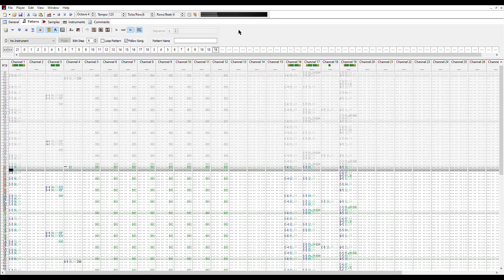Song 4 - Song4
Monsquaz Swap Album 4

Participants:
WASD
dusthillguy
Dennis
Uuni
MandraSigma
RAMPKORV
Retro_napp